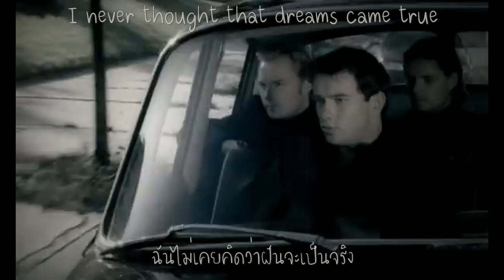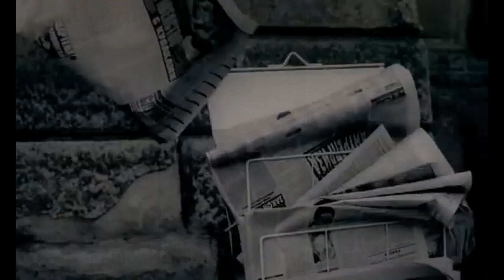Every Day I Love You - Boyzone [แปลไทย]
เพลงรักเก่าๆ เพลงนึง ที่ไม่ได้ซึ้งอะไรมากมาก ดนตรีก็ธรรมดา MV ก็ไม่ได้ดึงดูดอะไร แต่ส่วนตัวคิดว่า มันก็เพราะดี เป็นเพลงที่ใช้ piano นำ มีความเรียบง่าย น่าลองฟังสักครั้ง
MV ที่มีสิ่งของลอยอยู่และตกลงมา ไม่แน่ใจว่า มีความหมายอะไรพิเศษไหม เข้าไม่ถึง ตีความไม่ออก ถ้าใครรู้ช่วยบอกด้วยนะครับ